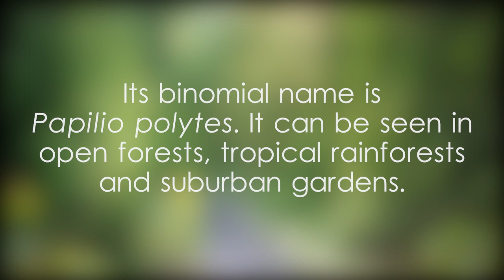Common mormon - video 1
සුලබ පැපිලියා සමනලයා,සුලබ පැපිලියා සමනලුන් ශ්‍රී ලංකාව,සුලබ පැපිලියා ගැන විස්තර,කෘමි ලෝවේ හැඩකාර සමනල් විශේෂ,samanal vishesha,பட்டாம்பூச்சிகள் இலங்கை,तितलियों श्रीलंका,Common mormon in Asia,Papilio polytes in Sri Lanka,Common mormon in the Western Province,Papilio polytes in the Colombo District,Common mormon in Kotte,Common mormon photo,Common mormon butterfly perched on pinwheel plant,Common mormon swallowtail butterfly,butterflies widely distributed across Asia,butterflies found in Sri Lanka,butterflies at Beddagana Wetland Park,butterflies at Diyasaru Park,butterflies at Kotte Rampart Wetland Park,Butterflies found in Kotte,butterflies seen in Battaramulla,Genus Papilio example video,Family Papilionidae example video,Order Lepidoptera example video,Common mormon P1000,Common mormon scientific classification,Common mormon identification,Common mormon binomial name,Common mormon photos,Common mormon facts,Common,mormon,Common mormon video,video on Common mormon,video,Yoshan,Bisanka,wildlife,animals,